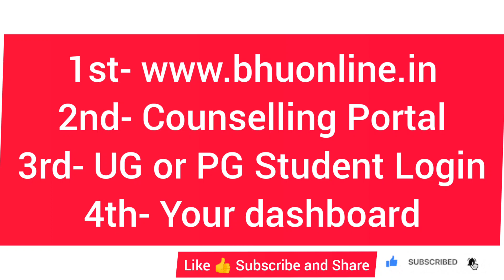Breaking News BHU पोर्टल Login होना शुरू👍 BHU Latest Update BHU Counselling Latest Update 2021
Important Documents? Video

BHU Entrance Exam Result 2021
BHU Entrance Exam 2021 Answer Key
BHU Latest Update
BHU Result Latest Update
BHU Answer Key Latest Update
BHU Update
BHU News
BHU Counselling

bhucutoff2021
bhucutoff2021
bhubacutoff2021
bhubsccutoff2021
bhuballbcutoff2021
bhullbcutoff2021
bhumacutoff2021

bhu ba arts and social science
bhu ba answer key 2021

BHU Entrance Exam Update 2021BHU Entrance Exam 2021
BHU Update
BHU Cutoff
BHU news

BHU Cutoff
BHU news